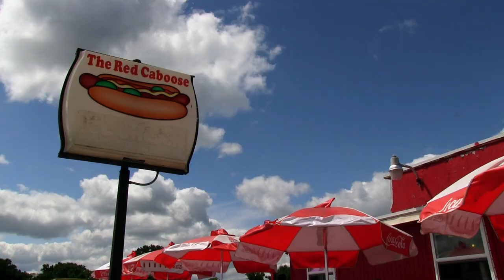Kids + The Community: The Red Caboose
Dr. Wolynn unleashes his inner Guy Fieri and visits The Red Caboose, a fantastic road-side hot dog spot just south of Elizabeth. In a poll on our Facebook page, Kids + Parents named this place one of their favorite family friendly places to grab a bite to eat. We can see (and taste) why...